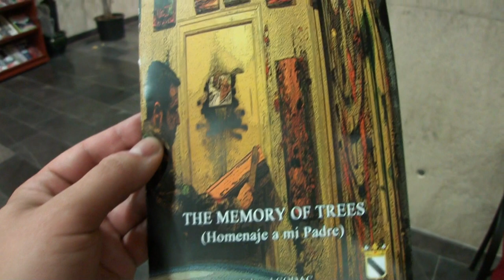JOSE MARIA DE LA RUBIA TEJEDA. (3) THE MEMORY OF TREES (Homenaje a mi padre)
JOSE MARIA DE LA RUBIA TEJEDA.
THE MEMORY OF TREES (Homenaje a mi padre). (Video 3) Exposición del 2 al 30 de Noviembre del 2012. Centro Cultural CODAC. Gibraleón. Huelva. (Spain)